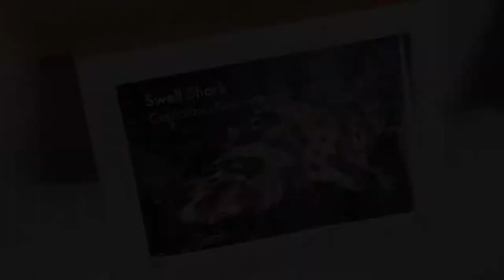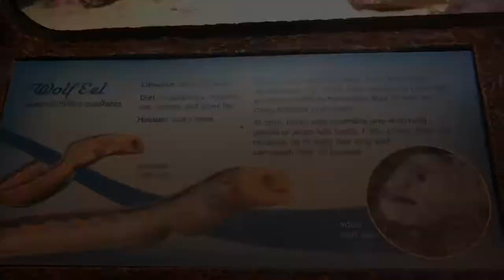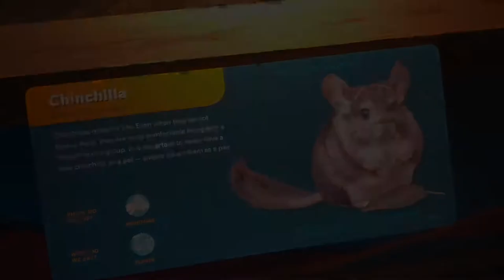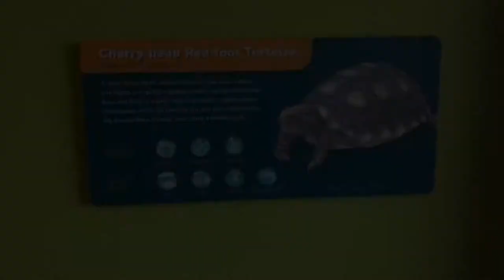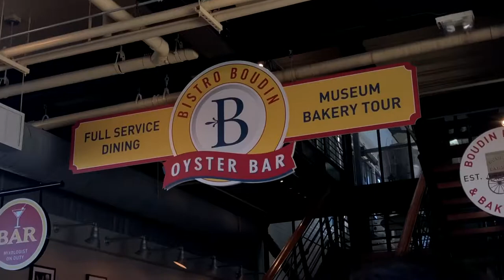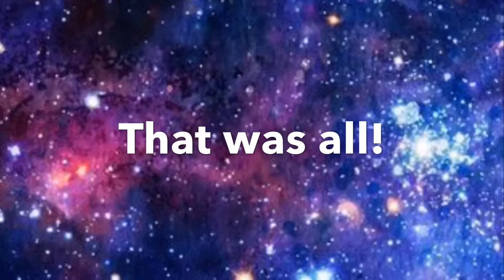Aquarium and Boudin’s Bread Factory - San Francisco - Part 4